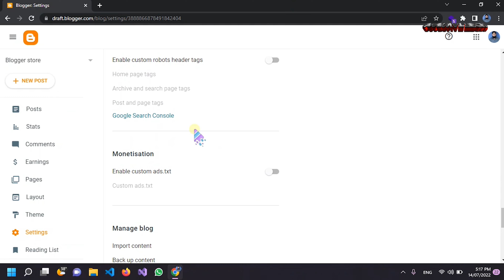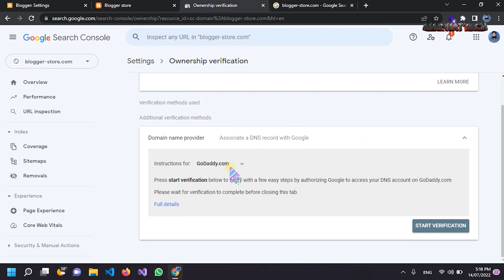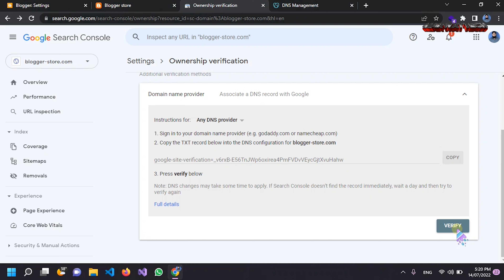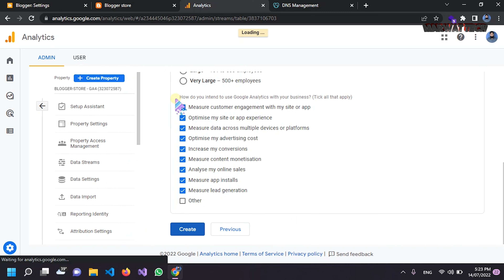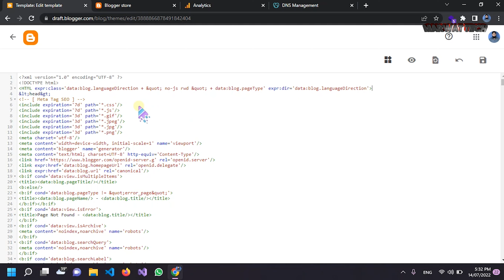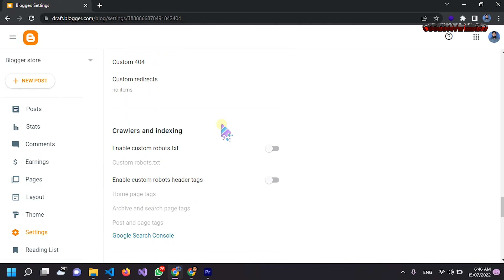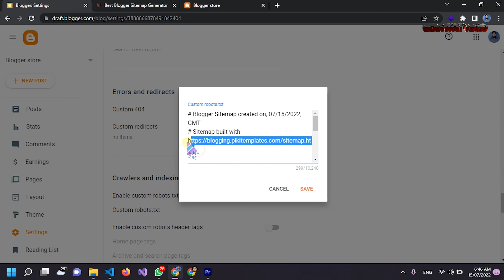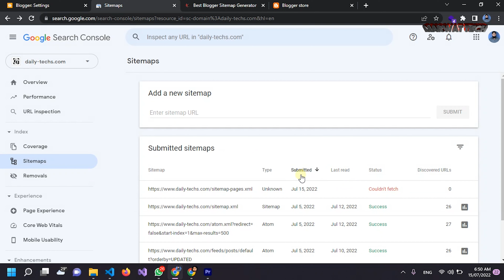SEARCH ENGINE OPTIMIZATION FOR ADSENSE APPROVAL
Step 1:Verify your Blogger Blog in Google Search Console 00:00:10
Step 2: Add Analytics tracking to Blogger 00:03:36
Step 3: add custome robot txt in blogger and sitmap in cosnole google